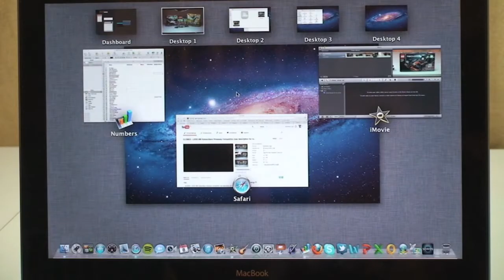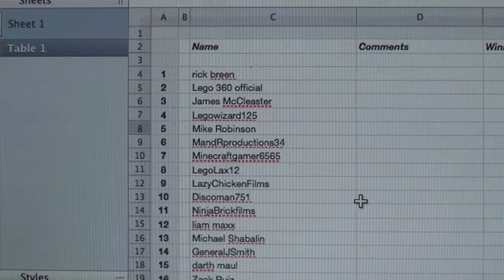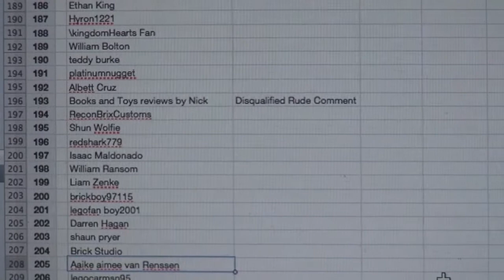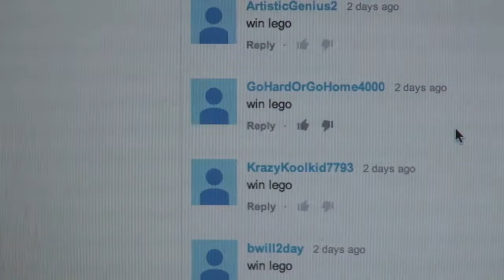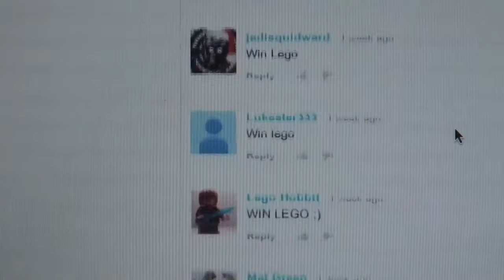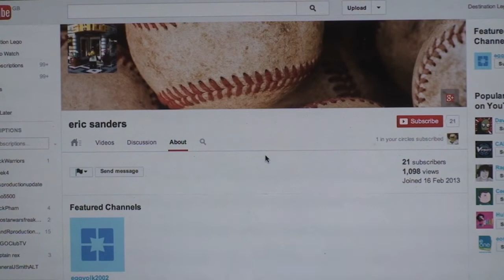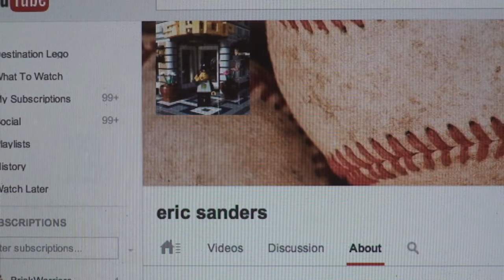Results Announced LEGO 800 Subscribers Giveaway Competition Winner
Thank you to everyone that entered, there was a total of 215 of you.

Many Thanks

Destination Lego